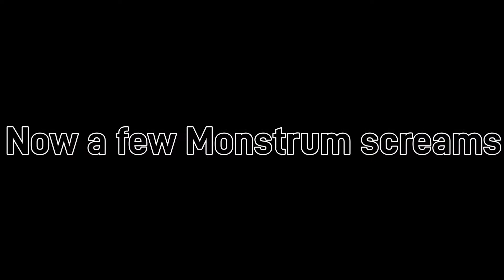ARK: Perfectly Cut Screams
I have put together a short but loud video. I hope you enjoy it.